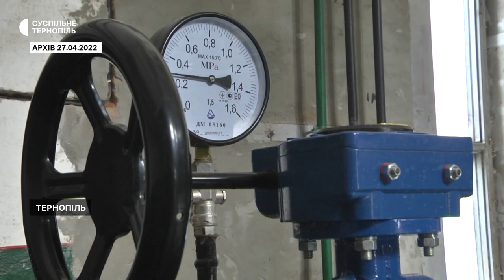Для безперебійної роботи насосів "Тернопільміськтеплокомуненерго" закуплять 6 генераторів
Для забезпечення роботи насосів "Тернопільміськтеплокомуненерго" на випадок відсутності електропостачання закуплять 6 генераторів. Про це повідомив заступник міського голови з питань інфраструктури Владислав Стемковський.